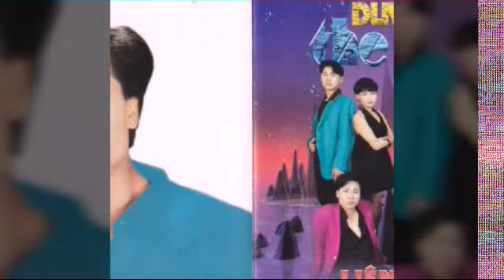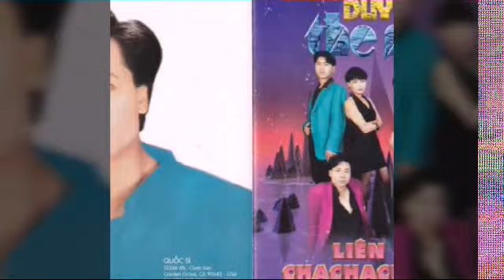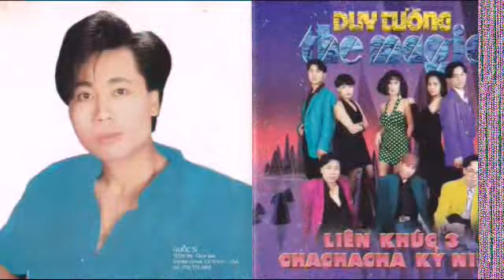Album ☆ Liên Khúc 3 _ Cha Cha Cha Kỷ Niệm & The Magic Band ☆ VND 19/4/2019